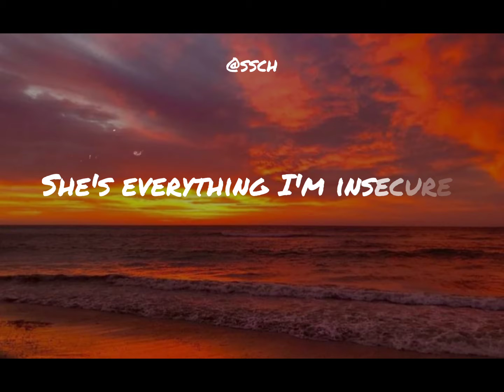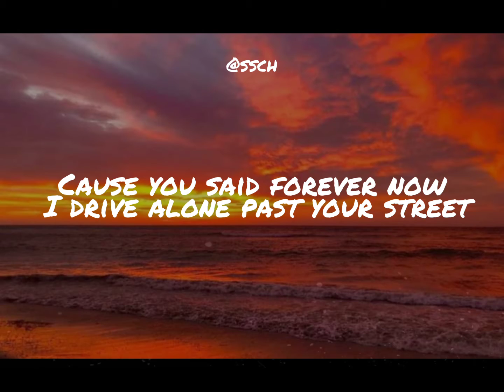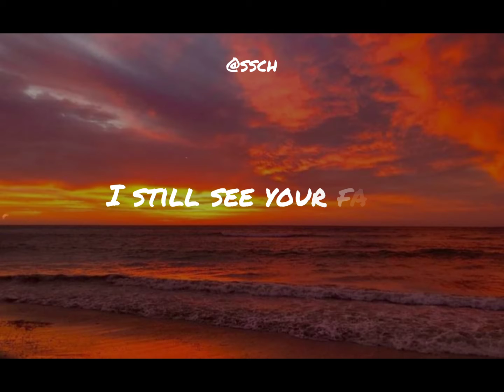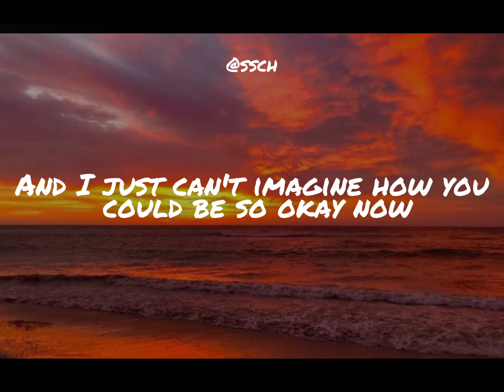Driver's Licence by; Olivia Rodrigo Lyrics Video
"drivers license"

Red lights
Stop signs

Sidewalks
We crossed